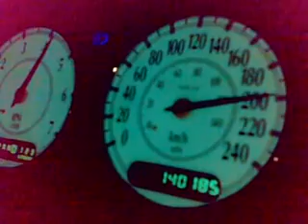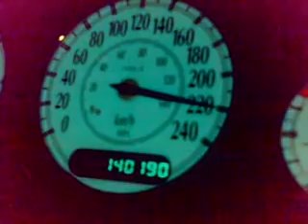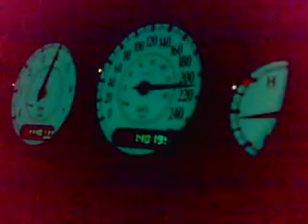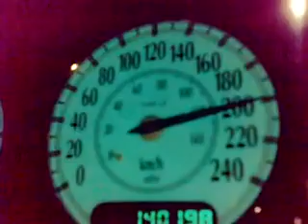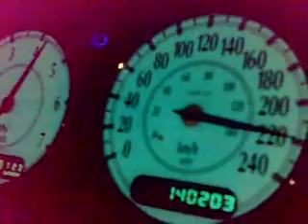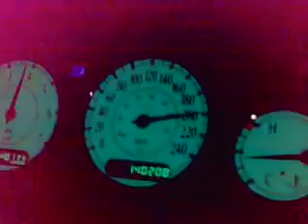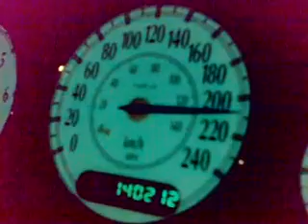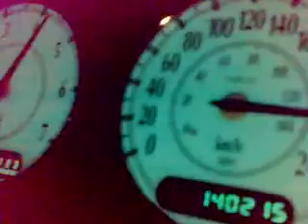Yanek , Chrysler 300M i Mysza na obwodnicy garwolina 230km/h...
30 kilometrów w 8 minut...krotki ale bardzo szybki filmik